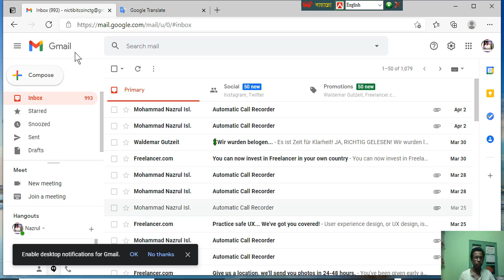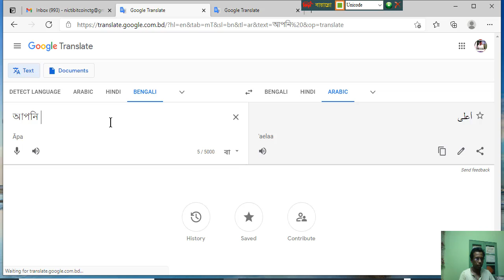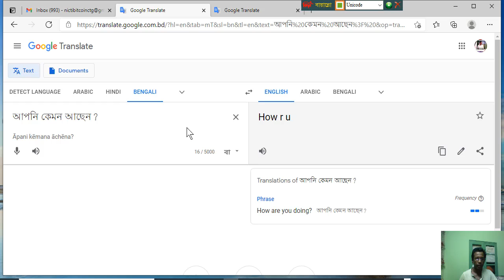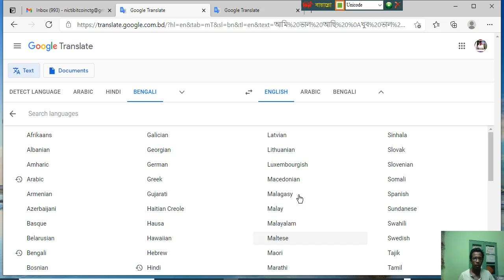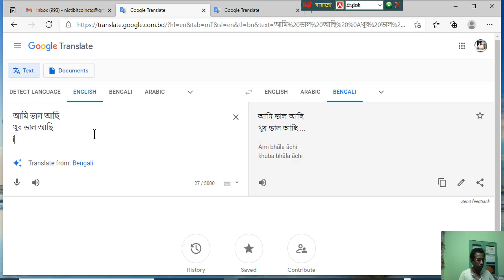How to translate any language very easily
কি ভাবেই  যে কনো ভাষা অনুবাদ করবেন, খুব সহজে

ভাষা অনুবাদের সহজ নিয়ম  দেখুন। খুব সহজে, এই ভিডিও  ক্লাস টি সম্পূর্ণ দেখলে, আপনি নিজেই কাজটি   করতে পারবেন।

আপনারা আমার NICTI Software Education ইউটিউব চ্যানেলটি নিয়মিত ভাবেই দেখলে টেকনিক্যাল শিক্ষা গ্রহণ করতে পারবেন।

আমার  এই ভিডিও টি , দেখার জন্য, আপনার প্রতি রইল আমার ভালবাসা ও আন্তরিক মোবারক বাদ।

NICTI Software Education - চ্যানেলটির কথা আপনার বন্ধুদের জানিয়ে দিন, এতে তারাও উপকৃত হবে। এভাবে সাহায্যের মধ্যে দিয়েই আমরা এগিয়ে যাবো। আপনাকে ধন্যবাদ।